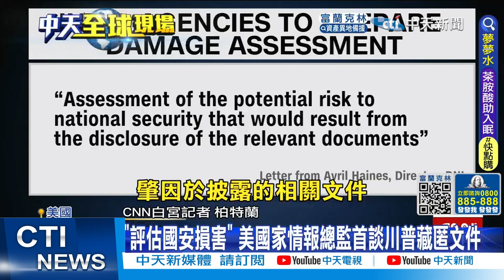【每日必看】"評估國安損害" 美國家情報總監首談川普藏匿文件｜美登月計畫2.0 "阿提米斯"8/29佛州發射 20220828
美國 國家情報總監 川普 藏匿文件 國安 登月計畫 阿提米斯 鈴木一朗 名人堂 陸航空展 殲-20

0:00 "評估國安損害" 美國家情報總監首談川普藏匿文件
1:15 "20家族"集體亮相! 陸航空展"殲-20"炫技出場
3:34 美登月計畫2.0 "阿提米斯"8/29佛州發射
4:32 西雅圖水手第10人 鈴木一朗入選"名人堂"
相關影片: